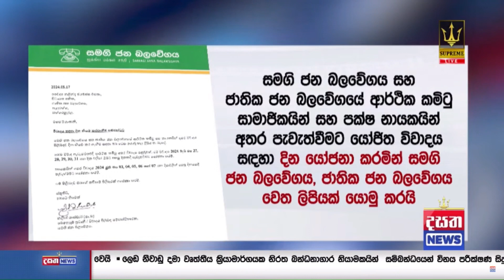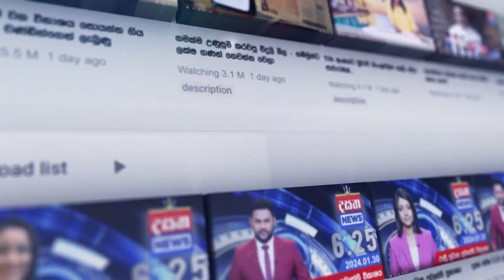අනුර-සජිත් විවාදය ජනතාව ඇන්දවීමේ විවාදයක් ද?